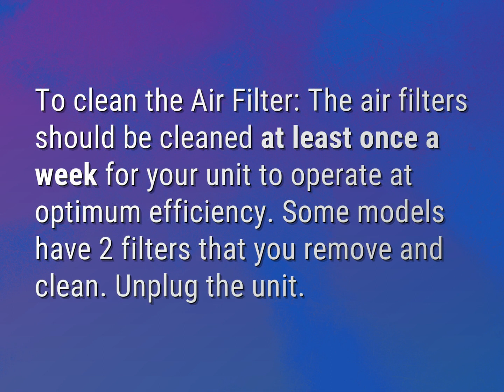How often should you clean portable AC filter?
James Webb (2022, August 7.) How often should you clean portable AC filter?
    WHYS.video